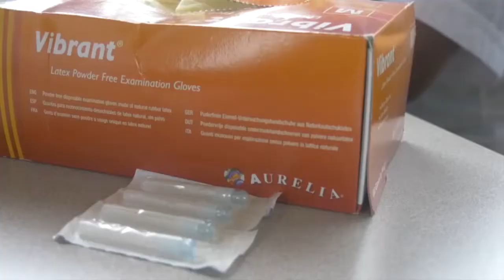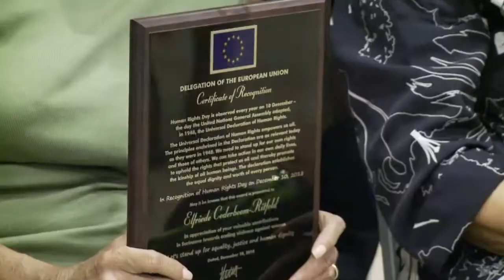nyunsu 07 dec 2018